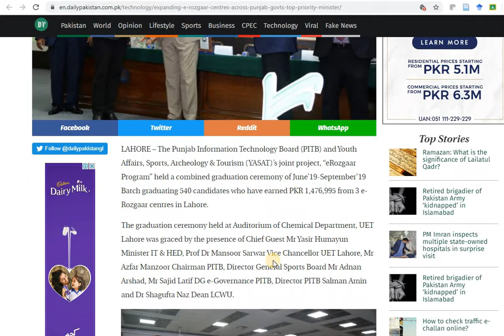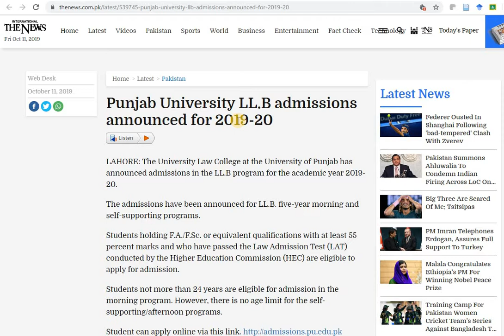Higher Education Sector News (October 11, 2019)